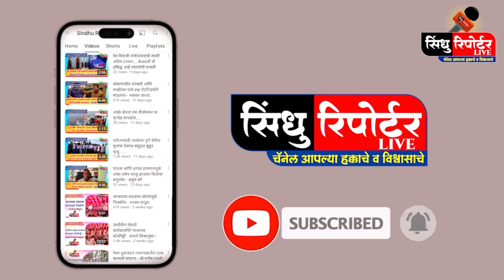आम आदमी पक्ष महाराष्ट्रात दोन जागा लढविण्यास इच्छूक !